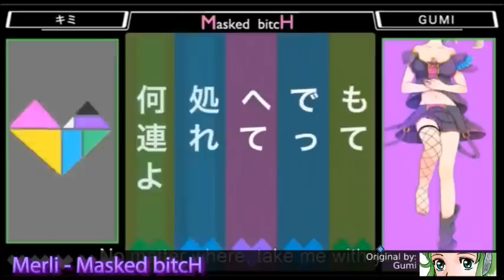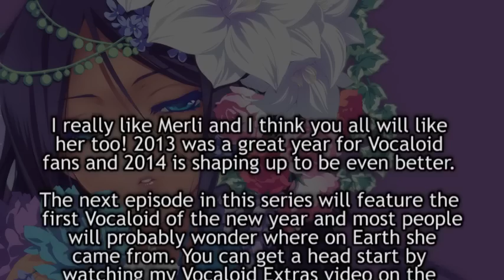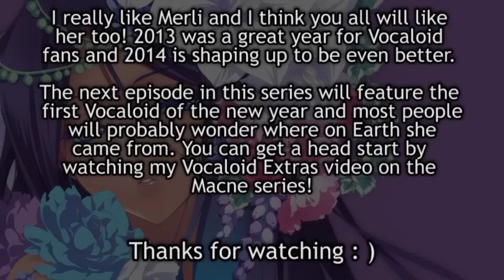[AtH] V2013 EP07 - Merli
This video is uploaded in 854x480 (16:9) widescreen. It's NOT HD, so let me know if it causes you any issues. I probably won't do 720p videos until I can get a new computer.

Here are some links for the Merli voice provider contest. These require a NicoNico account to view.

Songs featured:
【メルリデモ曲】 Fate Leading star 【Beat Charger】
【メルリデモ曲】 Immature world 【Taishi】
【Merliメルリ】　メルリに吸われたいの？【オリジナル曲】完成版
【蒼姫ラピス】【メルリ】Reflection【オリジナル曲】
【Merli Demo Song】Justitia【だいすけP】
【メルリ】闇の彼方(オリジナル曲)